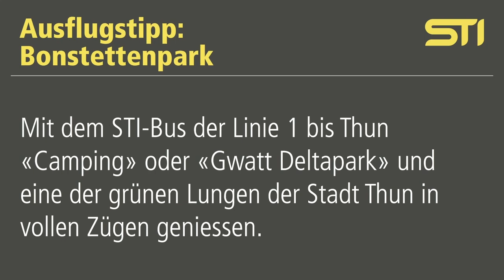Bonstettenpark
Der Bonstettenpark ist ein beliebtes Ausflugsziel für Familien. Ein kleines Wäldchen, mehrere Alleen und das nahe gelegene Naturschutzgebiet Gwattlischenmoos laden zu ausgedehnten Spaziergängen ein. Verschiedene Grillstellen, weite Wiesen und ein grosser Kinderspielplatz machen den Park für Familien besonders attraktiv.

Details sowie weitere Ausflugsziele auf stibus.ch/ausflugsziele